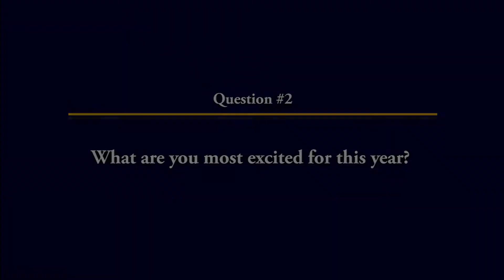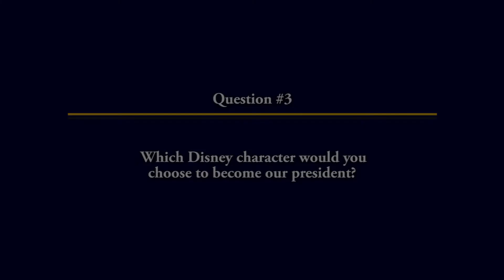3 Questions, 4 People Interviews P6 SP JM NS JG KF 2017 2018